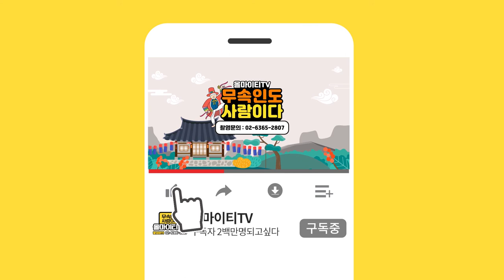★진짜 무당 가짜 무당 그것이 알고싶다★제대로 된 길을 가야 진짜야 동두천점집 포천점집 의정부점집 최장군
자막 : 나눔템플릿 ★동두천점집 최장군★
-주소 :  경기도 동두천시 탑동동 730

★대표블로그★
-올마이티TV